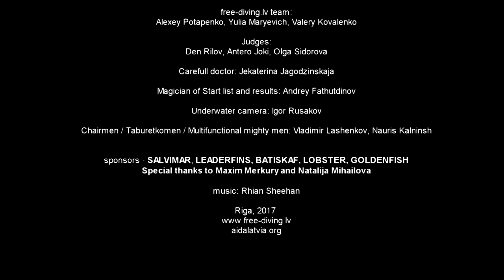Riga Freediving Cup 2017 DNF 185 m NR Alexey Potapenko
Riga Freediving Cup 2017 DNF 185 m Alexey Potapenko, Latvian national record.